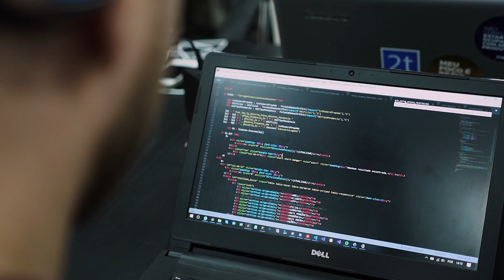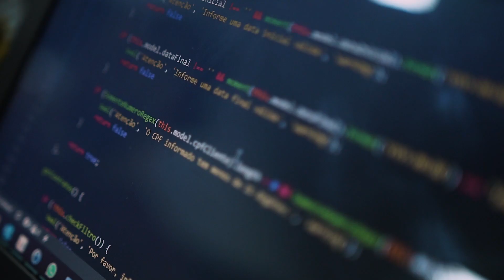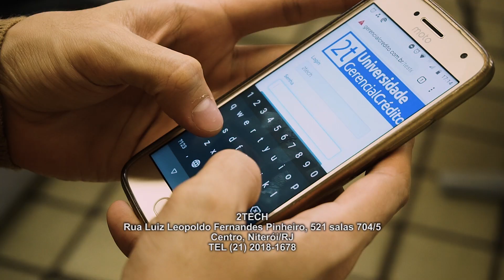2TECH, NITERÓI/RJ, EMPRESÁRIOS DE SUCESSO TV